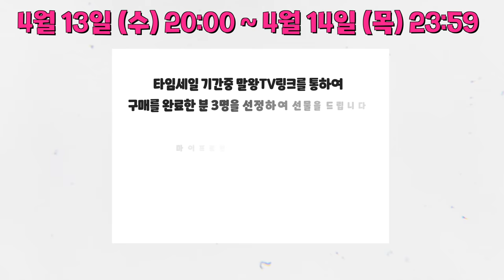선생님 저도 어깨깡패가 되고 싶습니다..